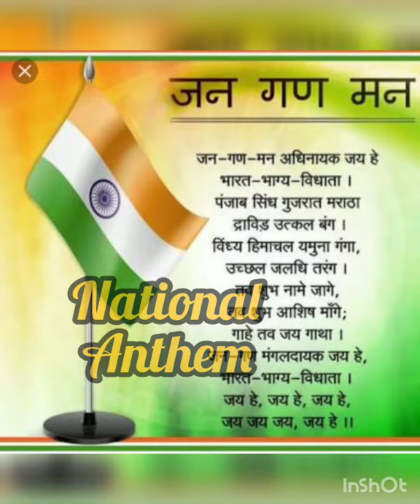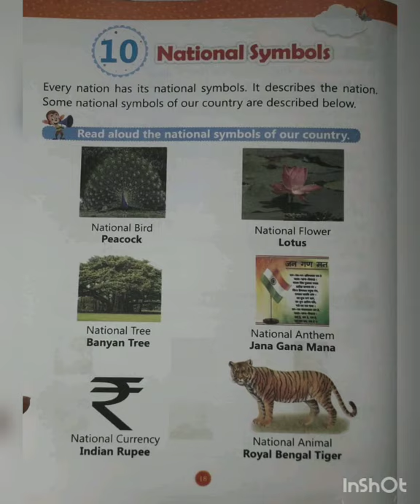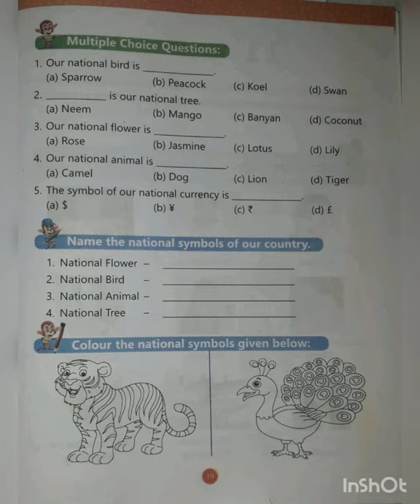Class:-1 GK National Symbols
By Nitish Tiwari ( Modern English school kuntinagar Nawada )